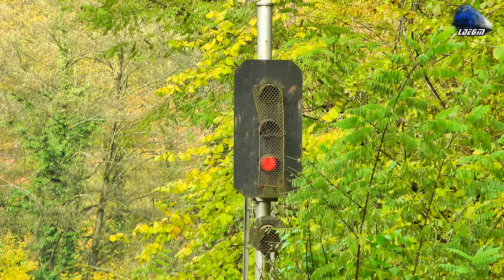Trenurile Toamnei in Muntii Apuseni - Autumn Trains in Apuseni Mountains - 07 November 2014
1:IR1531 - Cluj Napoca - Timisoara Nord - 2xDesiro
2:CFR MARFA Freight Train/Marfar/ Guterzug - 060-DA/ST43  LDE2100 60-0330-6
3:R3074 - Oradea - Cluj Napoca - 2xDesorp
4:R15203 - Cluj Napoca - Oradea - TFC - VT614
5:R3073 - Cluj Napoca - Oradea - 2xDesiro
6:IR1834"Foamea" - Timisoara Nord - Iasi - GM 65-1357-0
7:IR366-1/369"Harghita" - Brasov/Targu Mures - Budapest Keleti - Jimmy 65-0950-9 Isabella
8:R15204 - Oradea - Cluj Napoca - TFC - VT614
9:060-DA/ST43 - LDE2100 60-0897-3 - CFR MARFA
10:IR367-2/368"Harghita" - Budapest Keleti - Brasov/Targu Mures - Jimmy 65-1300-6 Regina Bihorului
11:IR1533 - Cluj Napoca - Oradea - 1xDesiro
12:R15206 - Oradea - Cluj Napoca - TFC - DH2
13:R15205 - Cluj Napoca - Oradea - TFC - DH2
14:R3076 - Oradea - Bratca - Jimmy 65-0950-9 Isabella
15:R3645 - Bratca - Oradea - 1xDesiro

07 November 2014